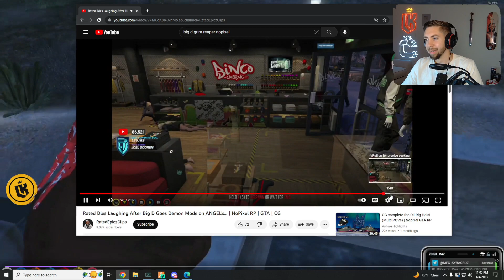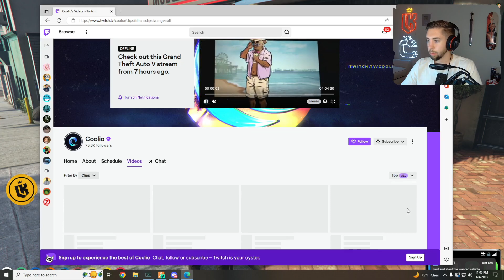Kebun Explained Why Big D Called the Grim Reaper | Nopixel 3.0